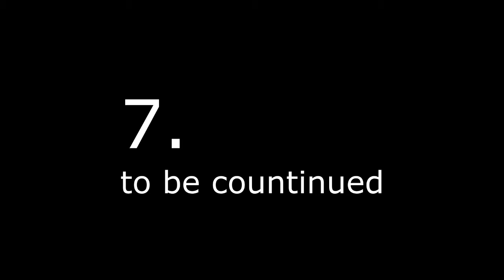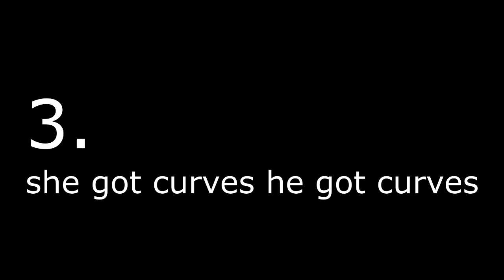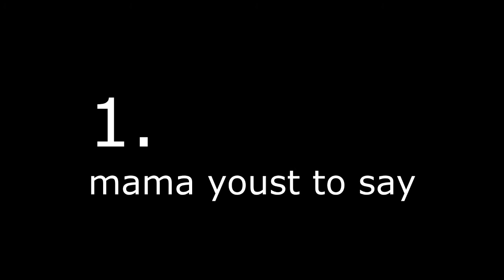My top 10 songs